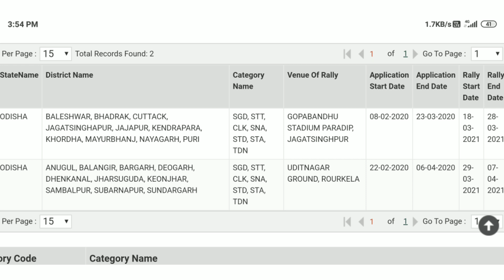देखकर आप भी हो जाओगे परेशान 6 महीने बाद होगी फिजिकल | Army Rally Bharti 2020 News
देखकर आप भी हो जाओगे परेशान 12 महीने बाद होगी फिजिकल | Army Rally Bharti 2020 News |

● More Video of Indian Army Selection process